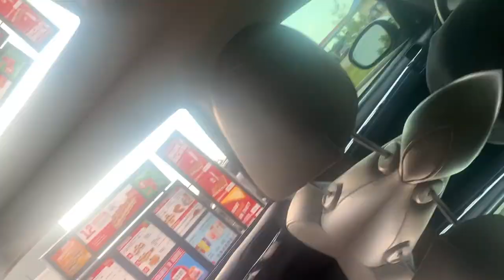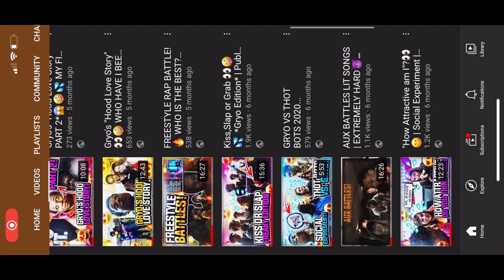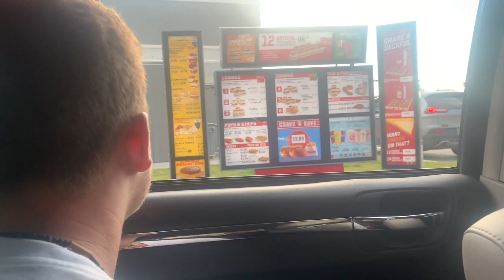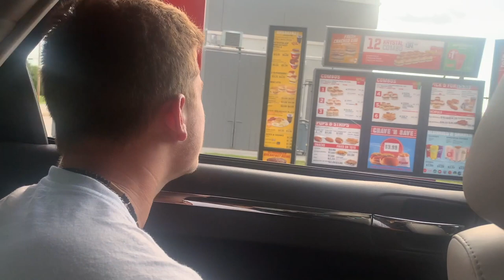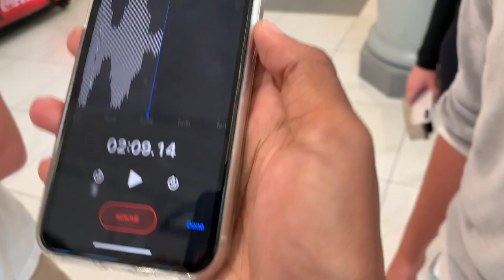Spin The Wheel Or Get PUNISHED! **EXTREME DARES** 🤬😈